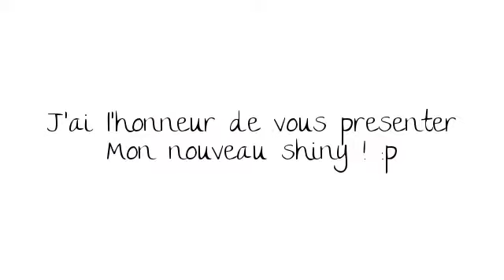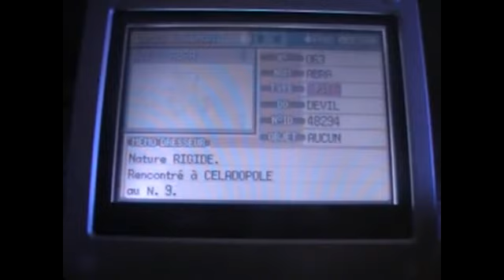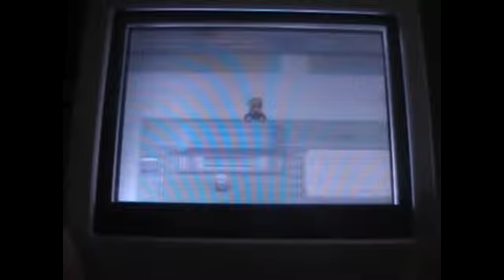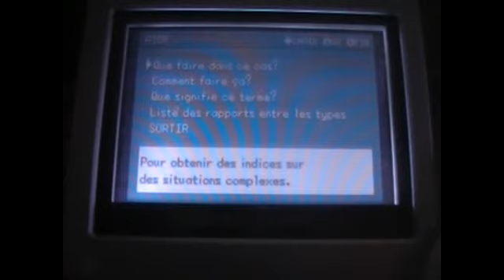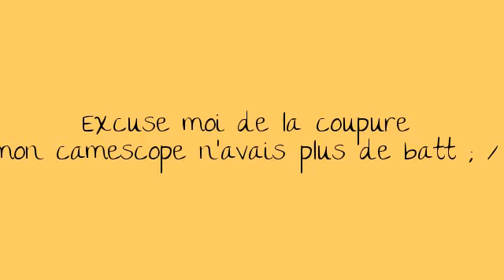[ Premier doublé ] Abra chromatique 45 Sr's Soit 2'475 Acheter !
Wouaw ce Mardi a était  incoyable !